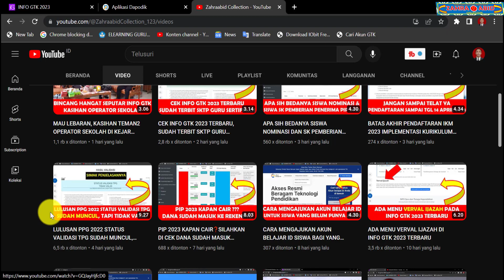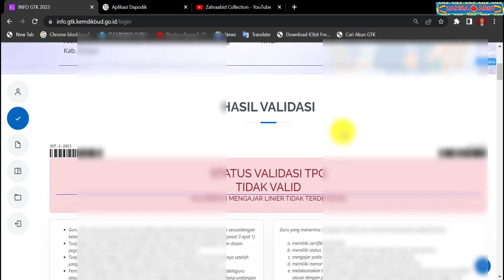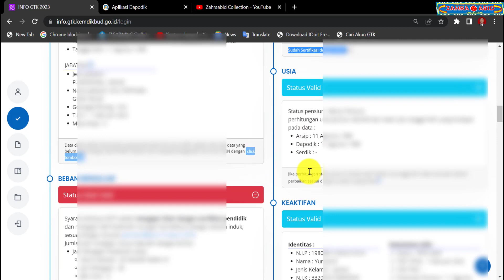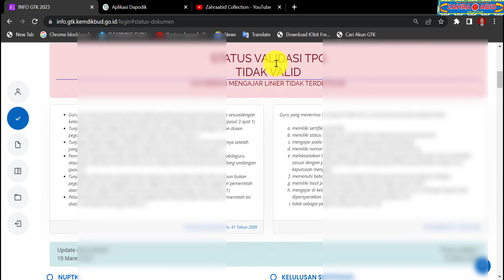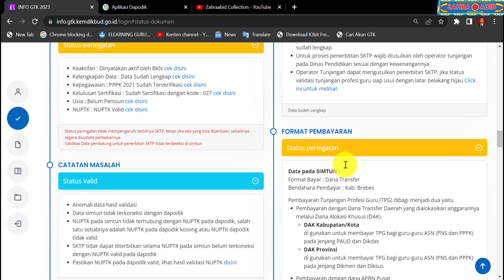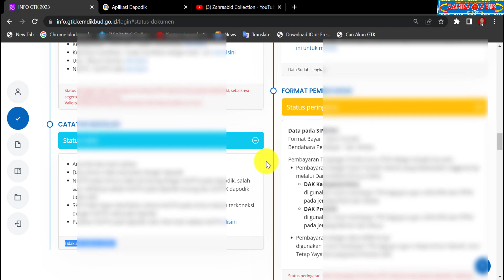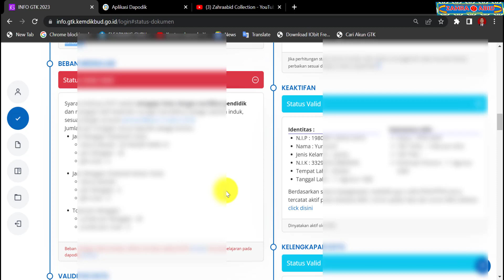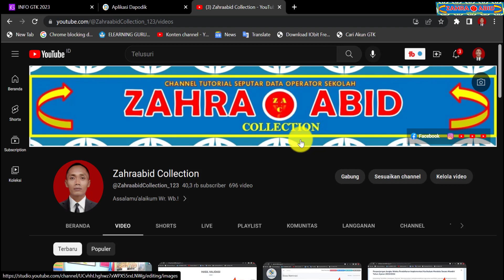TIDAK USAH PANIK LULUSAN PPG 2022, PERLAHAN STATUS VALID TIAP ITEM INFO GTK 2023 TERBARU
zahraabid collection
rilis aplikasi dapodik 2023.d
rilis dapodik 2023.d
rilis dapodik 2023 semester genap
aplikasi dapodik 2023.d
dapodik versi 2023
dapodik 2023
dapodik 2023.d
dapodik 2023d
dapodik 2023 d
dapodik
dapodik terbaru 2023
dapodik 2023 semester genap
dapodik semester genap 2023
cara instal aplikasi dapodik versi 2023 terbaru
cara instal aplikasi dapodik versi 2023.d
cara instal aplikasi dapodik 2023.d
cara install aplikasi dapodik versi 2023.d
cara install aplikasi dapodik 2023.d
cara instal dapodik 2023.d
cara install dapodik 2023.d
cara instal dapodik versi 2023.d
cara install dapodik versi 2023.d
cara update aplikasi dapodik versi 2023.d
cara update aplikasi dapodik 2023.d
cara update dapodik 2023.d
cara download aplikasi dapodik 2023.d
cara download dapodik 2023.d
cara download dapodik versi 2023.d
cara registrasi aplikasi dapodik versi 2023.d
cara registrasi aplikasi dapodik 2023.d
cara registrasi dapodik 2023.d
tutorial aplikasi dapodik 2023.d
tutorial dapodik 2023.d
tutorial aplikasi dapodik versi 2023.d
tutorial instal aplikasi dapodik 2023.d
tutorial instal dapodik 2023.d
tutorial update dapodik 2023.d
cara sinkronisasi aplikasi dapodik 2023
cara sinkronisasi dapodik 2023.d
cara sinkron aplikasi dapodik 2023.d